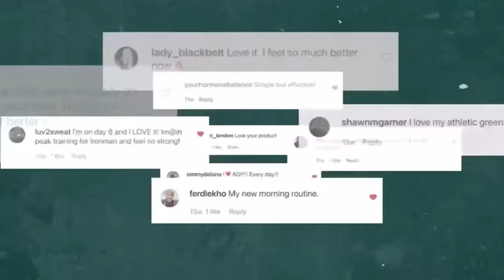My Sister HATED my EX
An exciting video today as Gabrielle's little sister comes on to spill all the tea! From the truth behind Gabrielle, and what she's like when the cameras are off to a sister's perspective on her Ex Boyfriends.

gab's socials  @gabrielle_moses  on youtube @ gabrielle_moses on IG snapchat and tiktok
chases socials
 @chasedemoor.  on youtube  @chasedemoor   on IG TIKTOK and snap